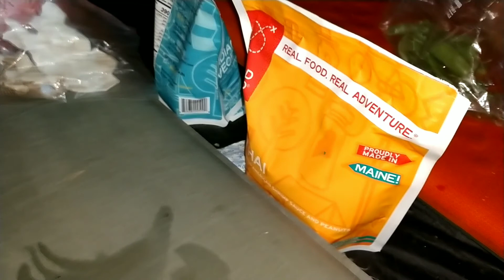AT Vlog Day 149 - The Cascading Carter Range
After filling our bellies with Zach's mom, we slowly crawl through the Carter Range.